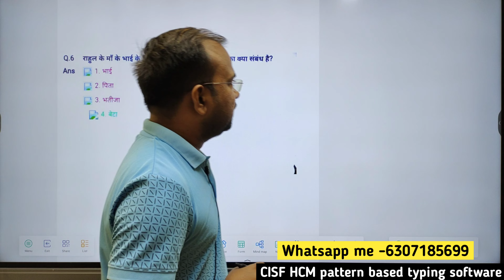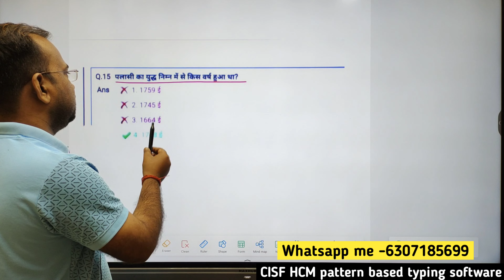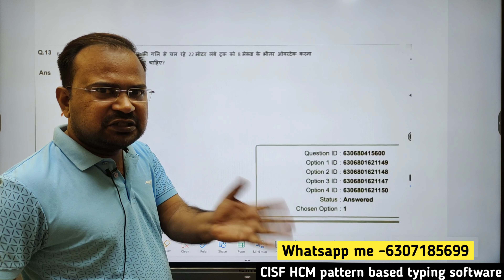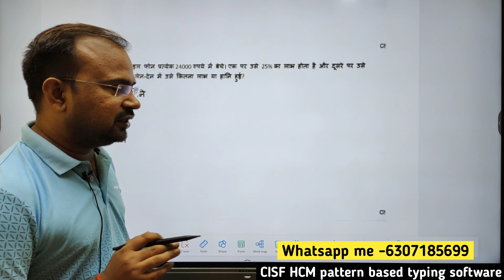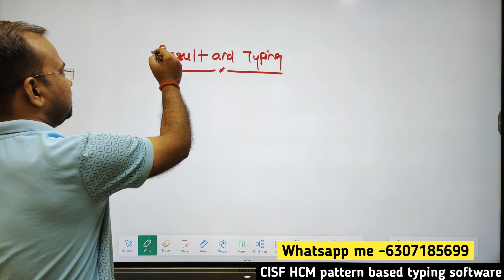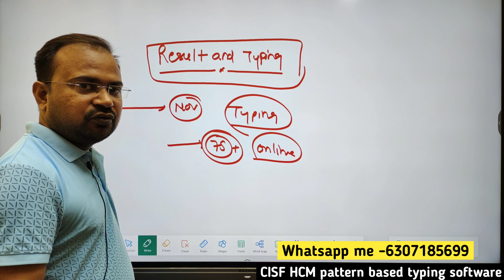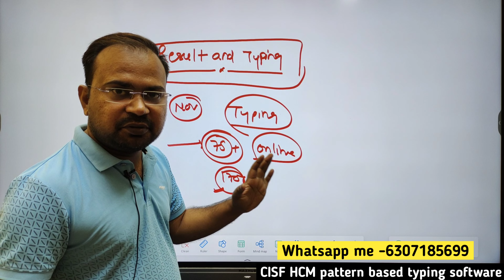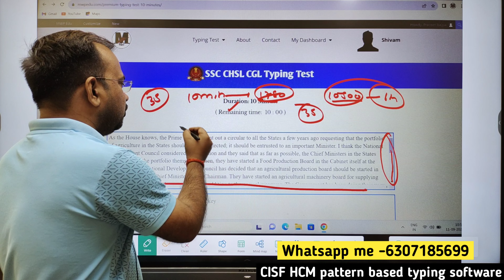CISF HCM 2022-23 | after answer key out | total wrong questions | result कब तक आयेगा? | typing कब तक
Complete typing software on CISF HCM pattern
For one day free demo -